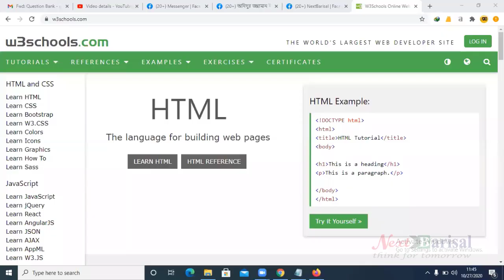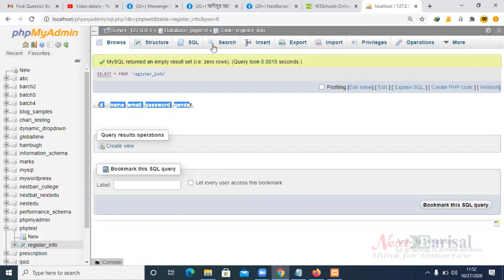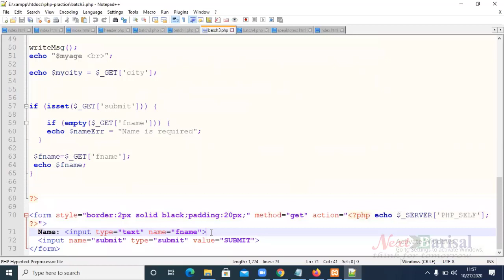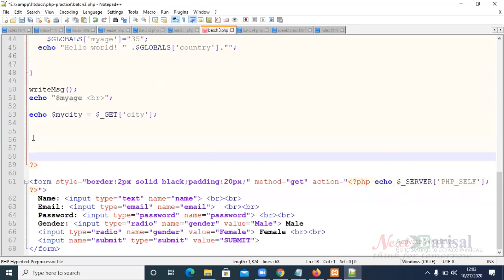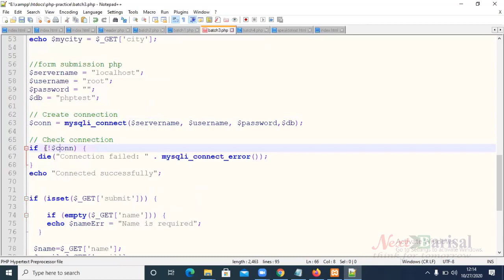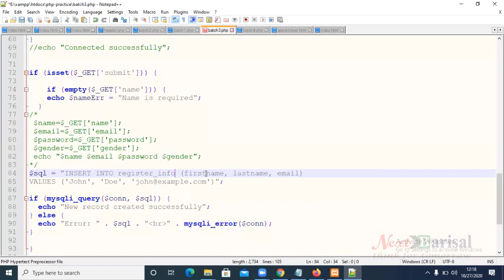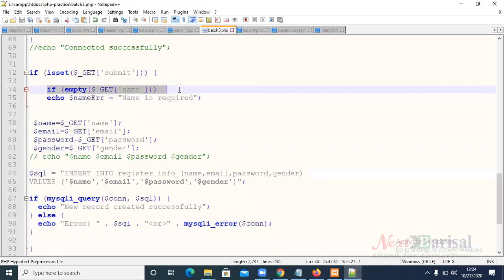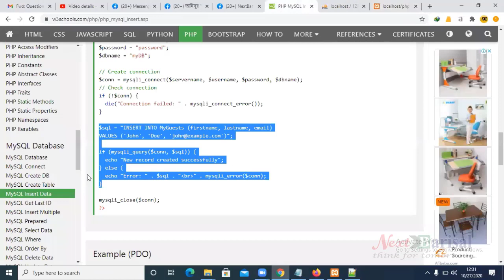Php Part 6 in Bangla (Live Class - Batch3 - Class 71)-Next Barisal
Live Class recorded video from Next Barisal for the students of Web Development Who are present in Batch 3.
Subject: php programming language
In this class you will learn about Database Create, table create in mysql, Data insert in mysql table.